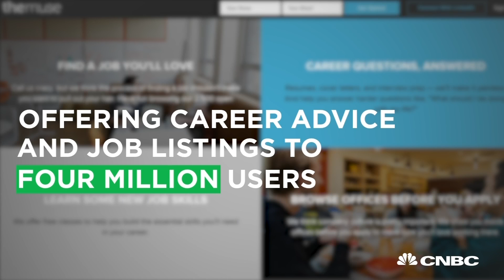Young Money: How Millennials Are Changing The Corporate World | CNBC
CNBC’s Landon Dowdy sits down with Muse CEO to discuss some tips of how a millennial can run a successful business.